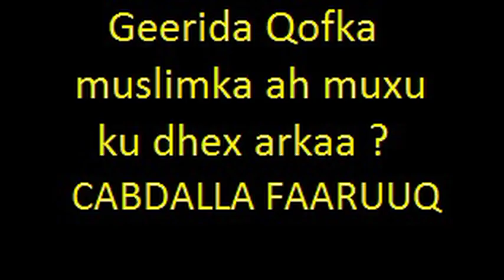ma ogtahay wax ad arkayso markad geeriyoonayso cajiib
ma ogtahay waxa ad arkayso waqtiga ad geeriyoonayso oo nafta lagaa saarayo maxaase qofka mowtku kusoo xaadiro indhaha la iskugu qabtaa